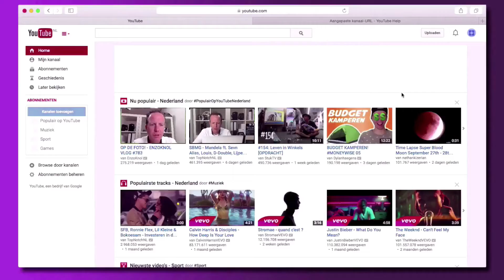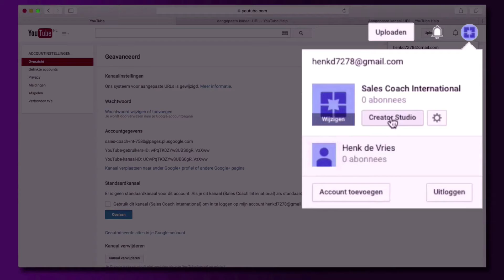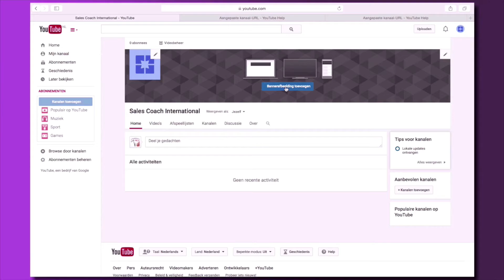👉★Bedrijfsaccount YouTube 2018 - YouTube bedrijfsaccount maken- YouTube bedrijven - Deel 06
👉★Zakelijk YouTube Kanaal inrichten? In deel 06 van onze YouTube Cursus leren wij u dit stap voor stap! Heeft vragen? Wij helpen u graag! Vond je deze video nuttig? Geef ons een 👍

Hi mijn naam is Gijs Bodenstaff, 1 van de
Online Video Professionals. In deze video
ga ik jou laten zien hoe je heel eenvoudig
een Zakelijk YouTube kanaal volgens de richtlijnen
van YouTube kunt inrichten.
Ik ga er wel vanuit dat je reeds een Gmail
account hebt aangemaakt. Dat je reeds een
Persoonlijk YouTube kanaal hebt Aangemaakt
en deze hebt geverifieerd.
En dat je reeds een Zakelijk YouTube kanaal
hebt Aangemaakt en deze hebt geverifieerd.
Mocht je dit nou nog niet hebben gedaan bekijk
dan 1 van onze andere video's. En klik even
rechtsboven in op het: "i'tje, dan wordt je
automatische naar deze video's doorverwezen.
Maar op dit moment gaan wij het Zakelijke
YouTube kanaal volgens de richtlijnen van
Wij gaan als eerste rechtsboven in naar de:
"Icoon”.
Dan zie je: "Henk de Vries", dat is je Persoonlijke
En "Sales Coach International", dat is je
Zakelijke YouTube kanaal, dus daar klikken
wij op.
Dan wijzigt hij even naar je Zakelijke YouTube
kanaal.
Je klikt nogmaals op het: "Icoon". En dan
klik je op het: "Tandwieltje", (YouTube Instellingen).
Vervolgens klik je op: "Geavanceerd”.
En je kunt dan een Aangepaste URL aan je YouTube
kanaal hangen.
Hiervoor zijn wel een aantal vereisten.
Wij klikken op: "Meer informatie" om deze
vereisten te zien.
En dan zie je: "Je hebt minimaal 500 of meer
voordat je dat hebt.
Je kanaal moet tenminste 30 dagen oud zijn,
dat is een kwestie van tijd, uh even wachten.
Maar je kanaal moet ook een foto hebben ge-upload en een banner hebben ge-upload. Dus deze 2 dingen die kunnen wij wel doen, dus dat gaan wij nu gelijk ook even  doen.
Wij klikken nogmaals op het: "Icoon". Je klikt
op: "Wijzigen''. Dan wordt je doorverwezen
naar je Zakelijke Google plus pagina en dan
kan je hier een logo plaatsen. Want wij hebben
het over een Zakelijk YouTube kanaal. Daar
klikken wij op. Dan halen wij even een foto
van mijn computer af. Je kunt hem nog even bijsnijden.
Hij is een beetje te groot, maar het is even
een voorbeeld. En dan zie je dat je logo is
ge-upload.
Wij dienen dan nog even de omslag foto even
te wijzigen.
Die up-loaden wij dan ook even. En je ziet
je selecteert hem, en je banner afbeelding
is ge-upload.
Maar wij moeten nog even naar op YouTube zelf
een banner plaatsen.
Wij gaan vervolgens nogmaals naar het: "Icoon".
Wij klikken op: "Creator Studio". Dan klikken
wij op: "Kanaal weergeven".
Dat is je YouTube kanaal. Dan klikken wij
op: "Banner afbeelding toevoegen". Wij klikken
nogmaals .Wat belangrijk is als je je YouTube
banner up-load is dat hij wel aan een vast
formaat minimaal dient te voldoen.
En dat is 2560 x 1440 Pixels. Nou wij klikken
en eigenlijk op dit moment is dus nu je Zakelijke
YouTube account volgens de richtlijnen van
YouTube ingericht. Maar er is nog een laatste
stap en dat is je Zakelijke YouTube kanaal
gaan Optimaliseren. En dat laat ik zien in
een volgende video.
Heb jij na het bekijken van deze video nog
steeds een vraag over hoe je je YouTube kanaal,
je Zakelijke YouTube kanaal volgens de richtlijnen
Stel je vraag even hieronder en ik ga jou
vraag beantwoorden. Vond je deze video nuttig?
op dit kanaal.
Ik wil jou bedanken voor het kijken en ik
zie jou bij de volgende video. Over hoe je
je YouTube kanaal kunt Optimaliseren.
Bekijk gelijk 1 mijn andere video's, bijvoorbeeld
het vorige deel een "Zakelijke YouTube kanaal
Aanmaken".
Of het volgende deel een "Zakelijke YouTube
kanaal Optimaliseren". Of het volgende deel
"YouTube video Uploaden".